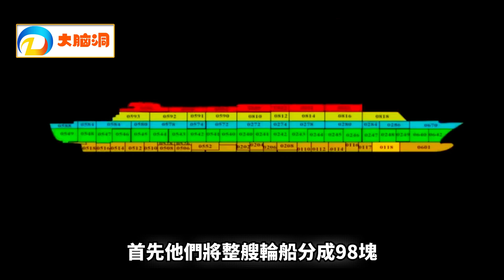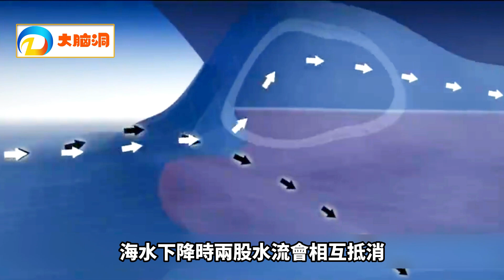曾經超級郵輪界的王者瑪麗皇后二號，她的煙囪後面裝了一對噴氣渦輪機，她也讓郵輪業起死回生